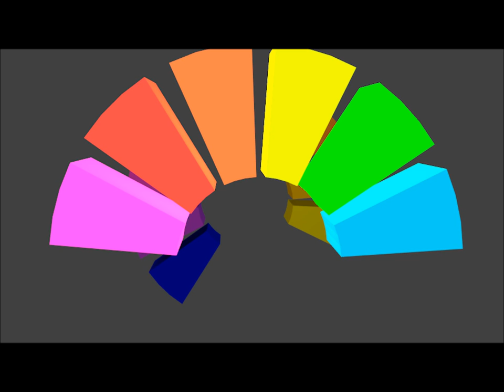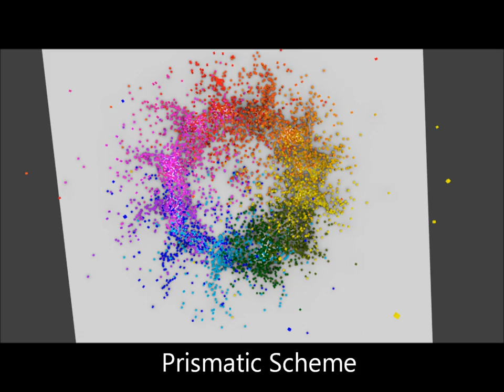How to Improve Your Art: Color Combinations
Learn some very quick and easy color combinations and general scenes they can be used in.  Color is always important for effective paintings.
If you like this video, please see my book "How toPaint the Best Seascapes and Landscapes!"
It's available to read for free in certain formats on Amazon.